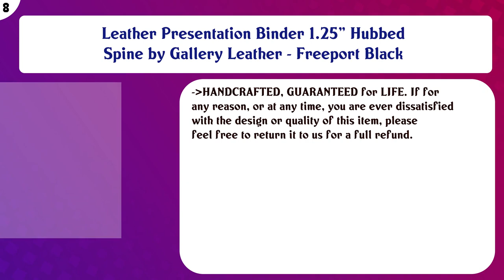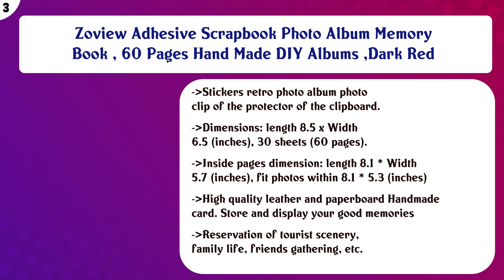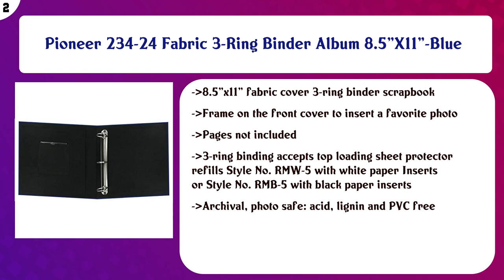Top 10 Archival Photo Binders to buy in USA | Price & Review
Top 10 Archival Photo Binders to buy in USA

Find the links below to buy these products:

List of top Archival Photo Binders:
8.5 x 11-inch Classic Leather 3-Ring Album by We R Memory Keepers | Black, includes 5 page protectors

Pioneer holds 12 Inch by 12 Inch 3-Ring Sewn Oxford Cover Memory Book Binder, Black

Leather Presentation Binder 1.25" Hubbed Spine by Gallery Leather - Freeport Black

Simple Stories 4045 Faux Leather Binder, 12 by 12-Inch, Pink

Ultra Pro 12" x 12" 3-Ring Photo and Scrapbook Album (Mahogany)

Archival Methods Three Ring Binder Box 12.25x13.25x1.5", Tan

Vue-All Professional Archival Binder for Slide Photographs and Negatives

Zoview Adhesive Scrapbook Photo Album Memory Book , 60 Pages Hand Made DIY Albums ,Dark Red

Pioneer 234-24 Fabric 3-Ring Binder Album 8.5"X11"-Blue

American Crafts 12-Inch by 12-Inch D-Ring Modern Scrapbooking Album, Cardinal

Content of this Video:
10 best products to buy Archival Photo Binders USA

Top rated Archival Photo Binders in USA